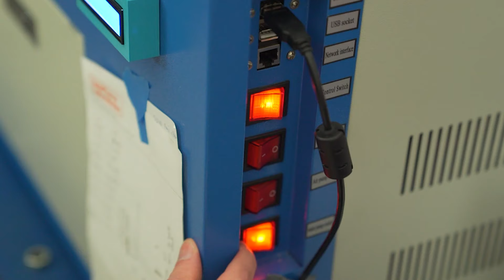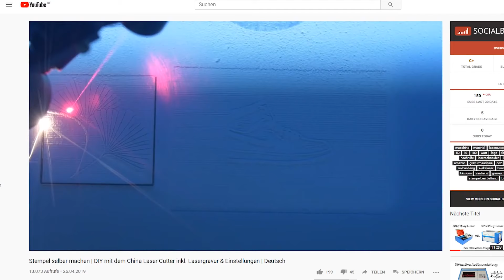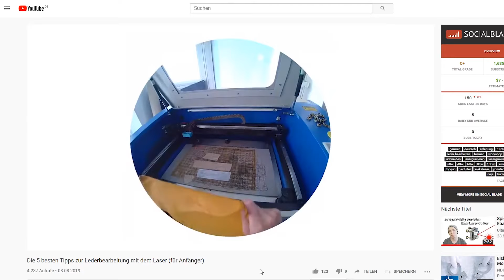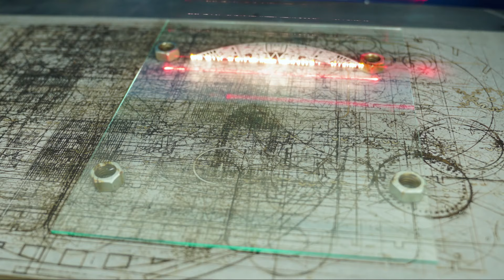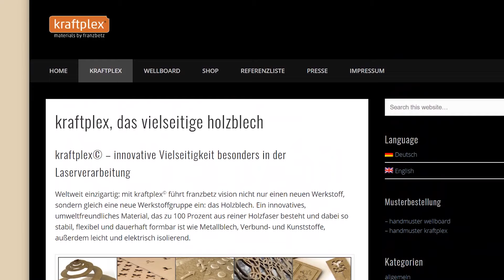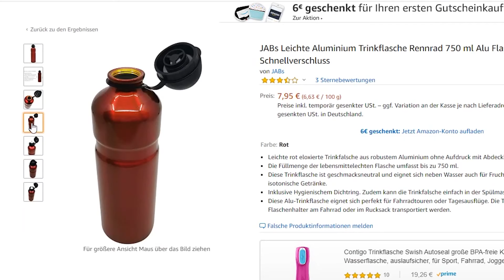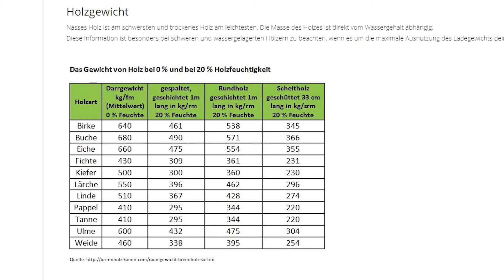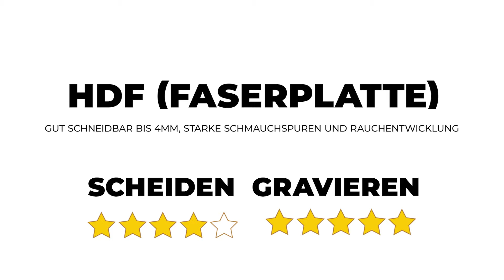Was kann man lasern? Eignung von 20+ Materialien mit Bewertung, Tipps und Erfahrungen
Die derzeit besten (sehr günstig & schnell) Laser mit ordentlich Leistung (Lightburn kompatibel):
50W mit 500x300 Gravurfläche
80W mit 700x500 Gravurfläche
100W mit 700x500mm Gravurfläche
130W mit 1400x900mm Gravurfläche